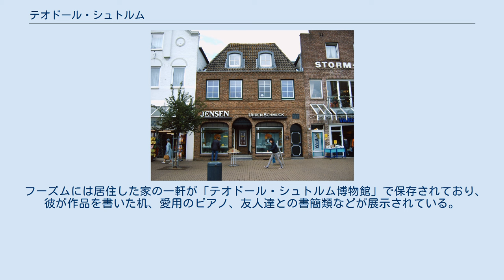テオドール・シュトルム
テオドール・シュトルム（Hans Theodor Woldsen Storm、1817年9月14日-1888年7月4日）は、ドイツの法律家、作家。
代表作に『みずうみ』『白馬の騎手』など。
ドイツ文学における詩的リアリズム（市民的リアリズム）を代表する作家の一人。
 北ドイツのシュレースヴィヒ＝ホルシュタイン州（ただし当時はデンマーク領）の西海岸の町フーズムに、弁護士の息子として生まれた。
母は地元豪商の娘だった。
キール大学とベルリン大学で法律を学び、卒業後故郷で弁護士を開業した。
シュレースヴィヒ＝ホルシュタイン州でドイツ人による反デンマーク蜂起が起こったとき、シュトルムもこの運動をあおった。
しかしデンマークが勝利したことにより、シュトルムは弁護士の職を政府より剥奪された。
その後、知人のはたらきによりプロイセンにあるポツダム裁判所の陪席判事に就任し、後にザクセン州の町ハイリゲンシュタットの地方裁判所判事に転任した。
そのうちに第二次シュレースヴィヒ＝ホルシュタイン戦争が勃発し、シュレースヴィヒ＝ホルシュタイン州がドイツに帰属したことにより、シュトルムは故郷フーズムの知事に就任した。
ところが、シュレースヴィヒ＝ホルシュタイン州がプロイセン王国の州となったことにより、知事を辞職させられ、区裁判所の判事に転任させられた。
 私生活面では、故郷で弁護士業を開始する直前の25歳でかねてから思いを寄せていた少女ベルタ・フォン・ブーハンに求婚したが拒絶され、その失恋体験が代表作『みずうみ』に影響していると言われている。
29歳の時に従妹のコンスタンツェ・エスマルヒと結婚。
その翌年にドロテーア・イェンゼンとの恋愛問題に悩む。
ドロテーアは結局身を引いたが、1865年にコンスタンツェが病死したため、シュトルムの後妻に迎えられた。
 1880年、シュトルムは判事職を辞しハーデマルシェンに移った。
ここで作家として創作活動を続け、1888年に71歳で没す。
遺骸は故郷のフーズムにある、聖ユルゲン墓地に葬られた。
 シュトルムは生涯の大半を法律家として過ごしたがギムナジウム時代の同級生の影響で若い頃から文学に親しんでおり、30歳で最初の短編小説『マルテと彼女の時計』を書き上げる。
32歳で代表作『みずうみ（インメンゼー）』を発表、その後もコンスタントに詩や小説を発表し、死の年である1888年に最後の傑作『白馬の騎手』を書き上げた。
 フーズムには居住した家の一軒が「テオドール・シュトルム博物館」で保存されており、彼が作品を書いた机、愛用のピアノ、友人達との書簡類などが展示されている。
 フーズムにあるシュトルムの生家、今は時計・装飾品の店